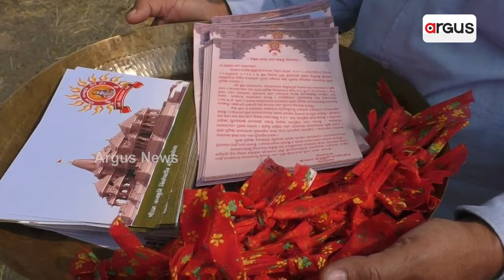Boudh: BJP Leader Lekhasri Samantsinghar Distributes 'Akhsat Nimantran'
ଅକ୍ଷତ ନିମନ୍ତ୍ରଣ ଦେଲେ ବିଜେପି ରାଜ୍ୟ ଉପ ସଭାନେତ୍ରୀ ଲେଖାଶ୍ରୀ ସାମନ୍ତ ସିଂହାର || Boudh